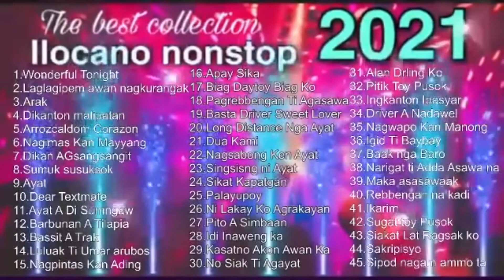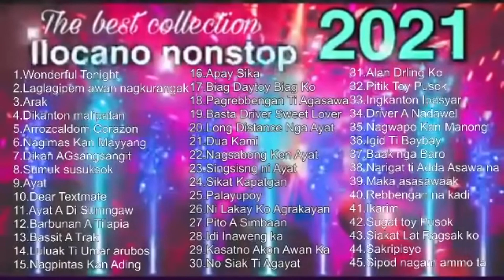Ilocano Songs 5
TikTok is Life